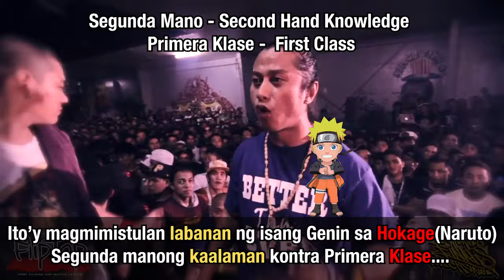LEGENDARY FLIPTOP BARS OF ALL TIME PART 1 | SUBTITLES | BOBOEDITS | BLKD | LOONIE | SAK MAESTRO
MGA BARA SA FLIPTOP NA HINDI NA MABUBURA KAHIT KAILAN! Legendary Bars of All Time PART 1

Hi Bobo here! Gusto ko lang ishare yung mga creative/witty/smart/room shaker bars of all time tapos dagdagan ko ng Subtitles/References/Video/Audio Effects para mas-epic at maintindihan ng karamihan.

HINDI LANG TOH PARA SA HIP-HOP FANS KAYA BAKA MAGING MEJO OBVIOUS  SA INYO! Gusto ko lang ipaalam na hindi lang puro mura at insulto ang battle rap meron art/poetry din na kasama.

Hindi lang din battle rap ung iuupload ko maraming pang-iba like fighting videos like mma or boxing lagyan ko ng effects pati gaming plus funny videos to showcase my skills!

Comment kayo ng favorites bars/rapper niyo para mashout-out ko kayo sa susunud na videos!
Comment din kayo kung meron ako na-miss or mali para maitama ko sa future!